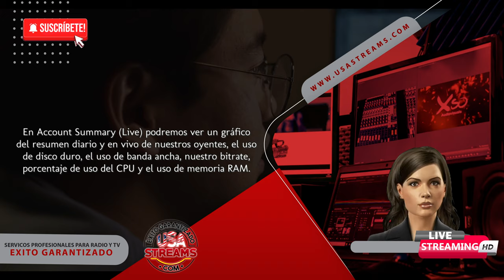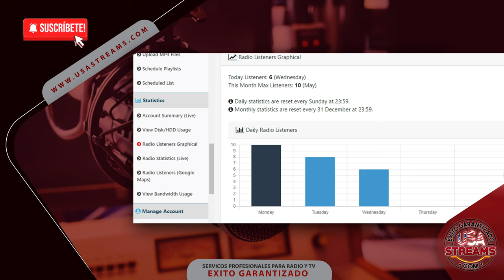Entender las estadísticas en SonicPanel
Una de las secciones más útiles que tiene nuestro nuevo panel SonicPanel es el de estadísticas, que ayuda a que sepamos cuantas visitas estamos teniendo entre otras especificaciones. Aquí te mostraremos cuales son de forma detallada.